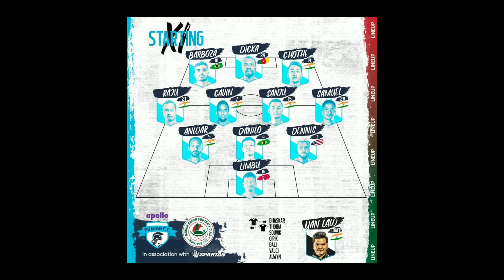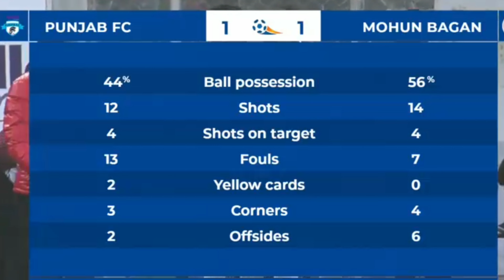Punjab FC Vs Mohun Bagan (1-1) || Full Match Highlights & Review ||Hero I-League 2019-20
HeroILeague 🏆 season 🙌

🏆 I League

🙌 Getting Ready!!